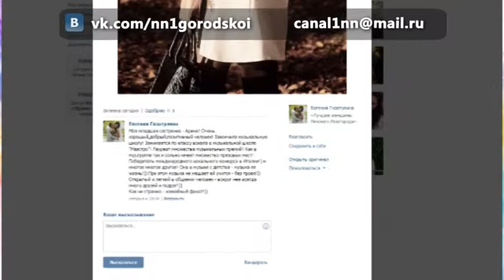Конкурс 8 марта!